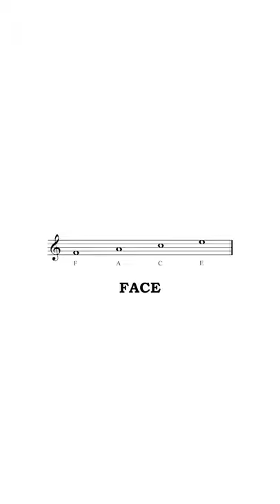Learn the Notes on the Treble Clef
Professor Sharp teaches about notes on the treble clef.